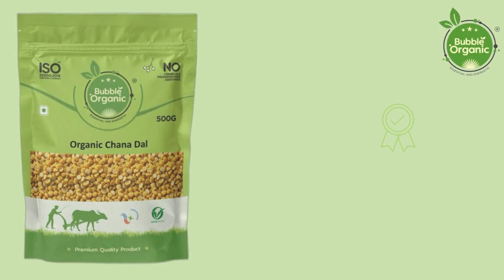BUBBLE ORGANIC CHANA DAL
PRODUCT DESCRIPTION :

Bubble Organic Channa dhal are daily need products filled up with goodness of natural taste, enhance for a healthy and active lifestyle, with amazing flavor in Indian cuisine. Our vision is to provide the highest quality of organic products for genuine price. Our products are special because there is no refine or products gone under polishing process and no addition of artificial aroma. We take great delight to ensure the nutrient substance in food and its organic taste. Real organic products undergo traditional process of harvest where framer has the practices of making the grains, pulses, rise etc., to dry directly under sunlight and processing by beating the grains for removing the pods by cracking and scratching for removing husk and outer covering, cleaning by natural way for removing soil and stone or winnowing method used to remove skins. Our products are made from premium quality; undergo austere and accurate laboratory ordeal to meet FSSAI food safety standard norm. Our products are packed in good hygienic condition.